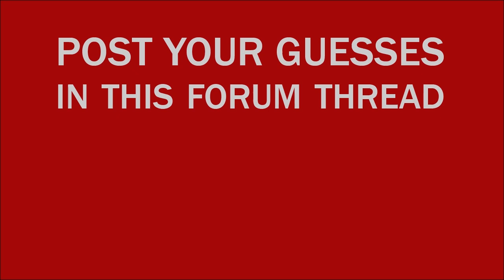Look Smart Trivia: Commercials of the World